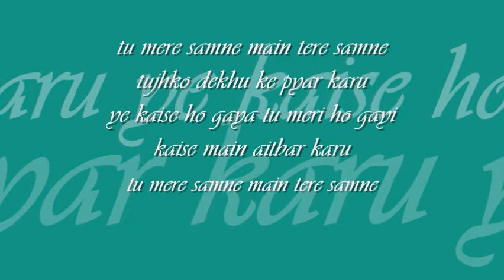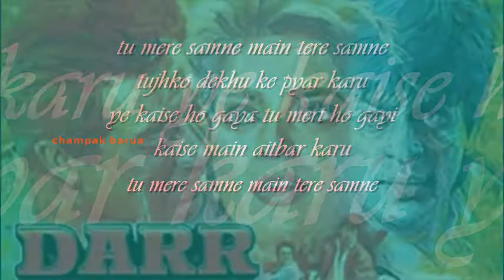tu mere samne | 'darr' | requesters' day special : : RPG Saregama stereo OST from CD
through the digital panes : : tu mere samne

title: tu mere samne, film: darr (1993), artist: udit narayan and lata mangeshkar, lyric: anand bakshi, composer: shiv hari, label: RPG Saregama: